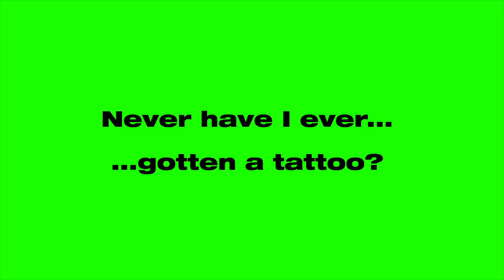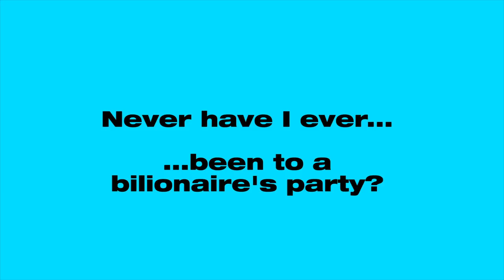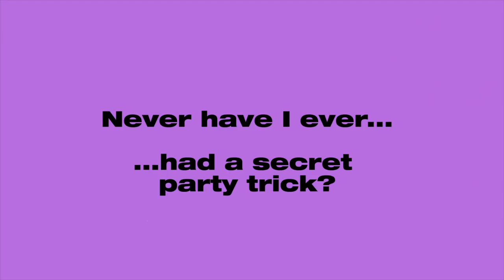Crazy Rich Asians Cast Play Never Have I Ever | MTV Movies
Constance Wu, Henry Golding, Gemma Chan, Ken Jeong and Awkwafina play a hilarious game of Never Have I Ever: CRAZY RICH Edition! Plus, they reveal they were MUGGED BY MONKEYS on set!